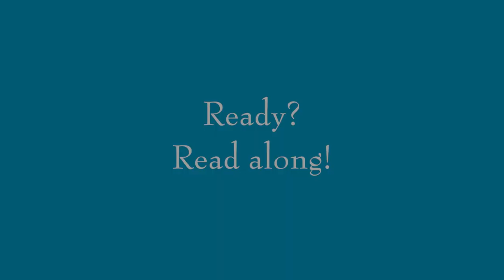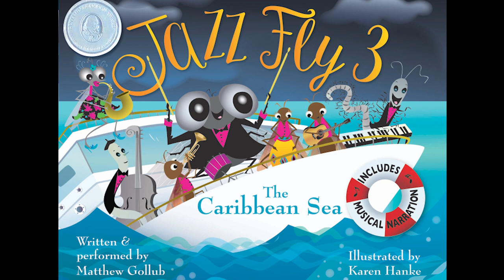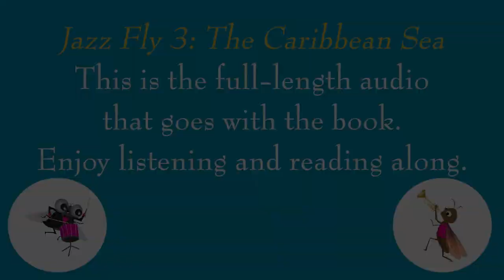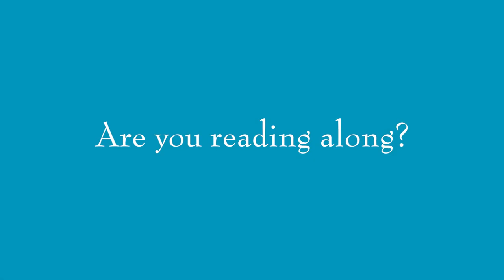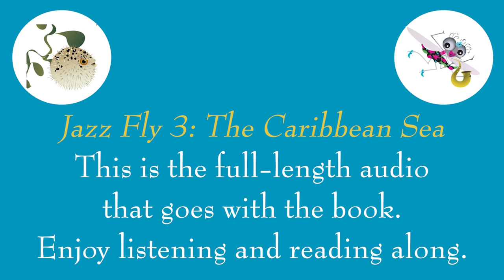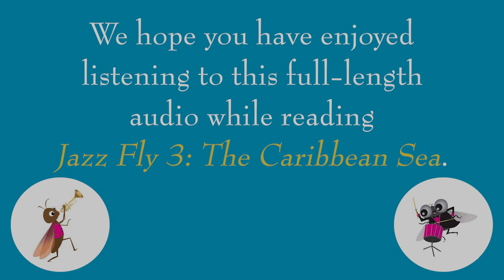Jazz Fly 3: The Caribbean Sea, full-length audio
This is the soundtrack that accompanies the picture book JAZZ FLY 3: THE CARIBBEAN SEA, written and performed by Matthew Gollub, illustrated by Karen Hanke, published by Tortuga Press. The narration, set to a jazz septet, is for children to listen to while reading along. You can also enjoy listening to the CD that comes with the book or download the audio to your device (instructions inside the book cover). HINT: If possible, play this on speakers to enjoy the high quality of the recording!